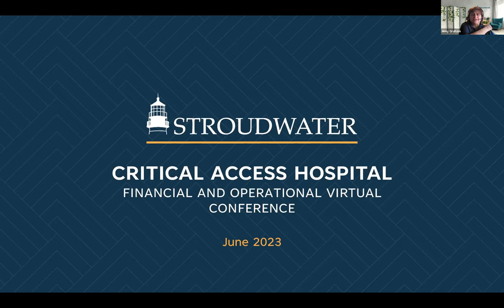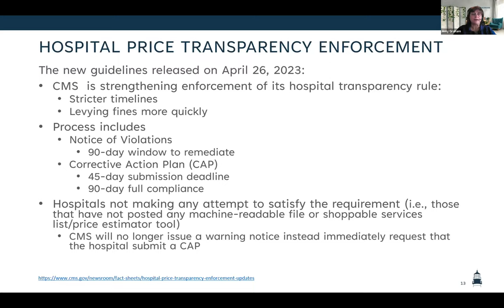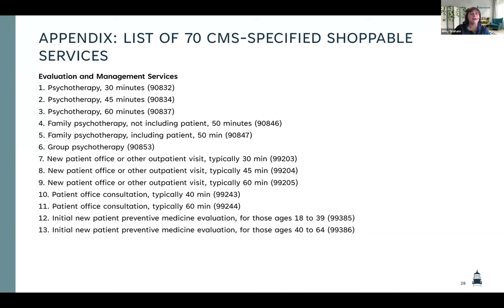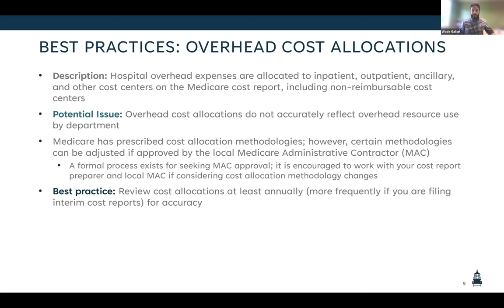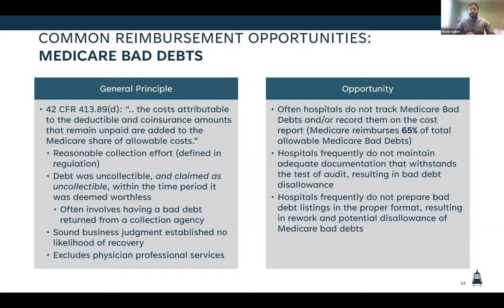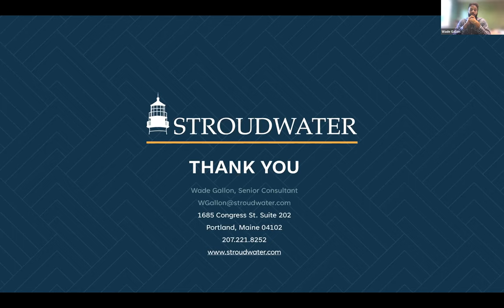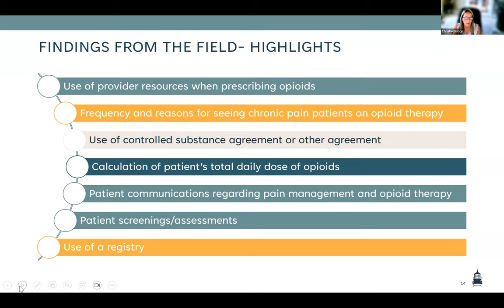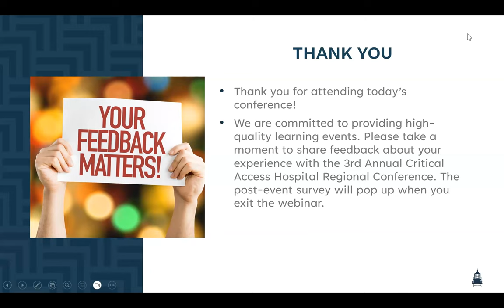2023 CAH Conference Region E Day 2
Agenda:
-Pricing Transparency–The Cost of Noncompliance and how to fix it
-Cost Report Best Practices
-Findings from the Field: Improving Opioid Management in Primary Care